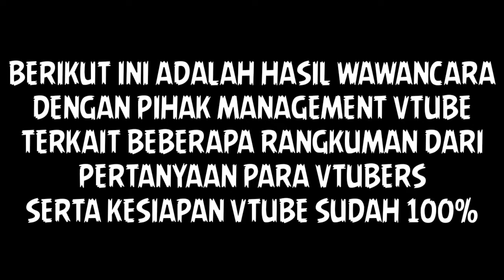KABAR TERBARU VTUBE AKAN SEGERA ON